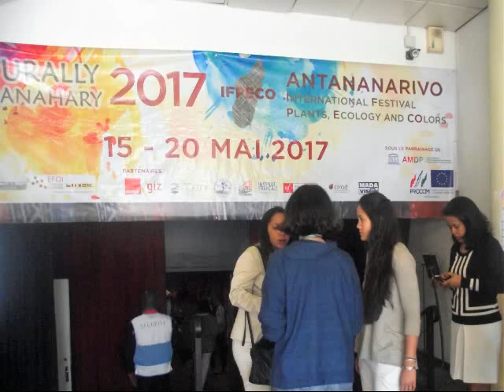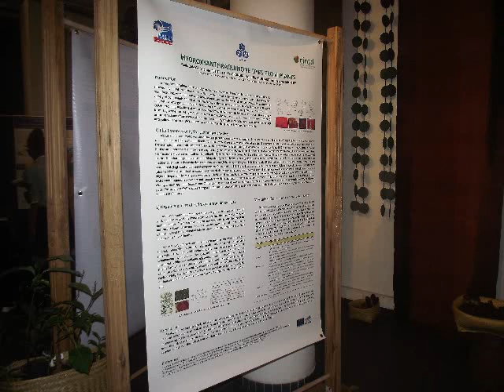INTERVIEWS : IFPECO 2017